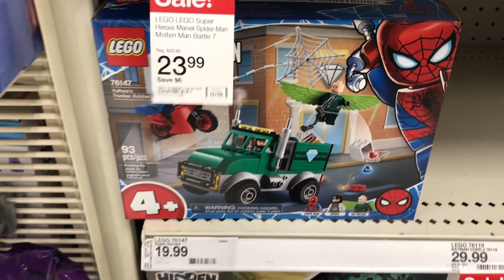I Found 2020 Sets Early!